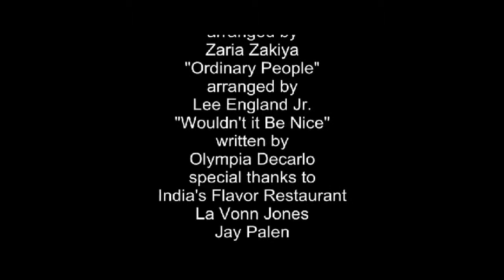Zaria Zakiya at India's Flavor Performance Clip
Zaria Zakiya plays at India's Flavor Restaurant in Glendale, CA, December 15th with
LA Underground Superstars.